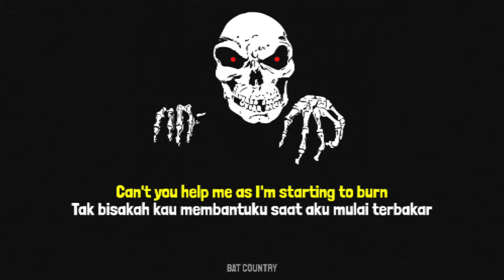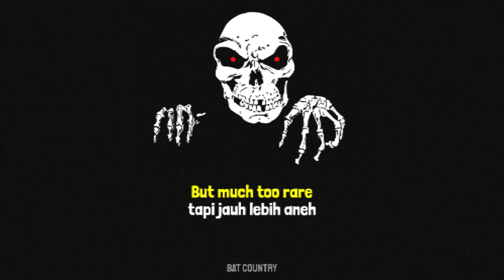story wa - avenged sevenfold - bat country live lbc